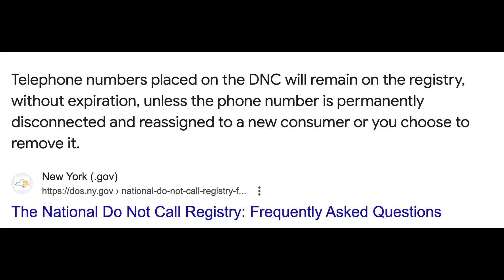IT'S A SCAM! MEDICARE SCAM! Scammers Claim To Be From Medicare and Ignore The DNC List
IT'S A SCAM! MEDICARE SCAM! Scammers Claim To Be From Medicare, Ask For Fake Names and Ignore The DNC List